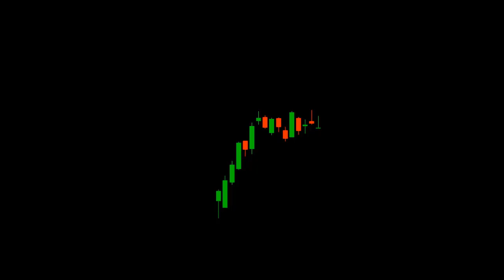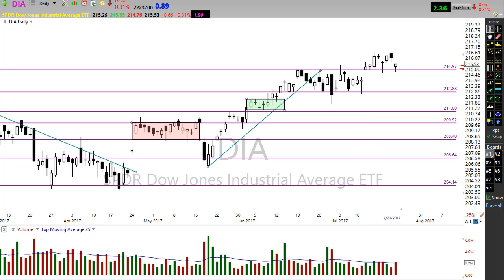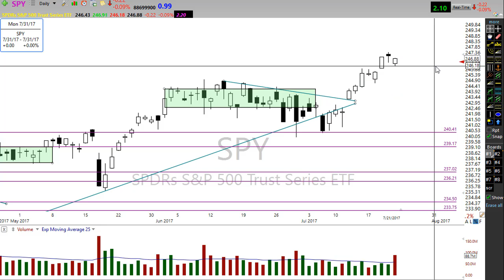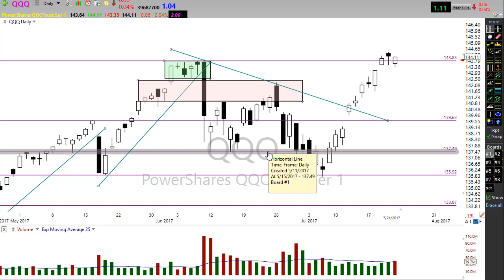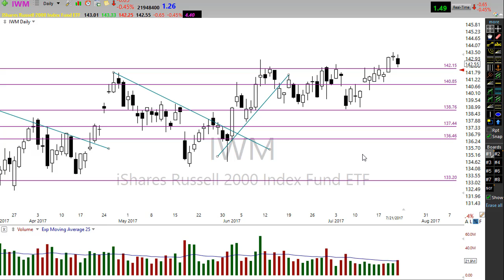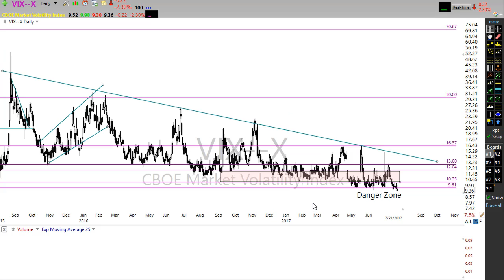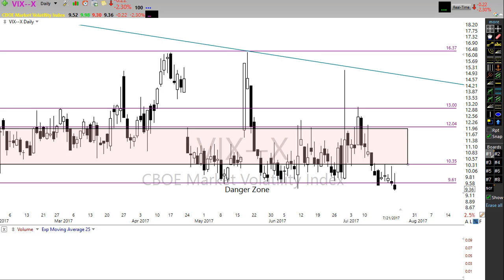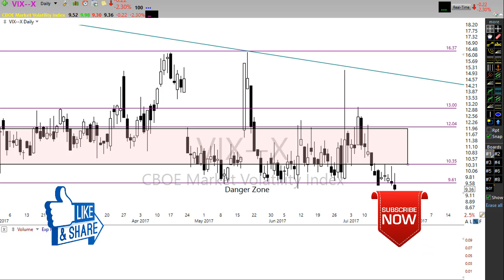Morning Market Prep | Stock & Options Trading | 7-24-17